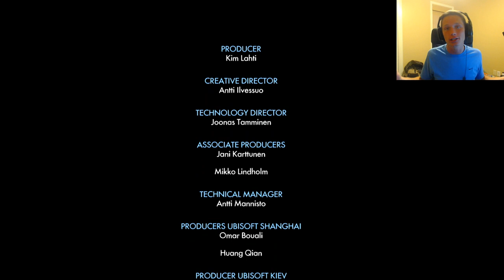Trials Fusion - Part 22 - The End (Let's Play / Walkthrough / Playthrough)